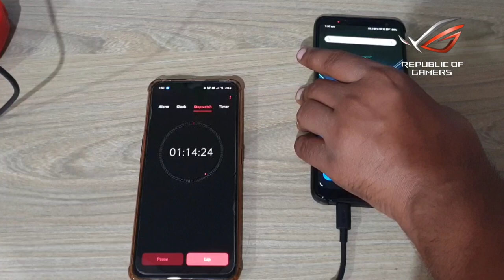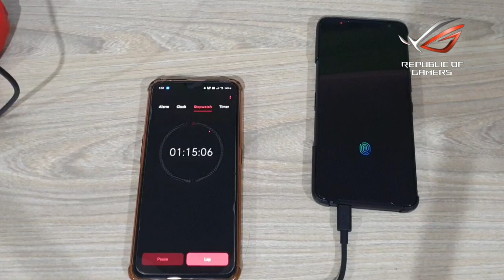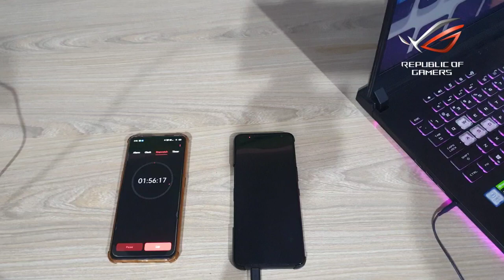ASUS ROG PHONE 3 BATTERY CHARGING TEST FROM 0 TO 100% AMAZING FAST